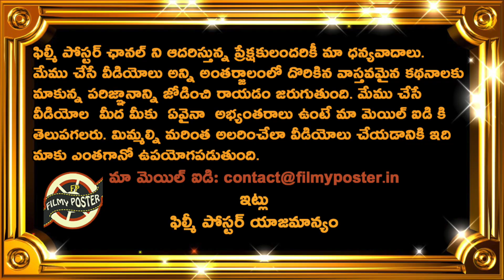BCCI Bumper Offer To Suryakumar Yadav Before Bangladesh Test Series|BAN vs IND Test Series Updates